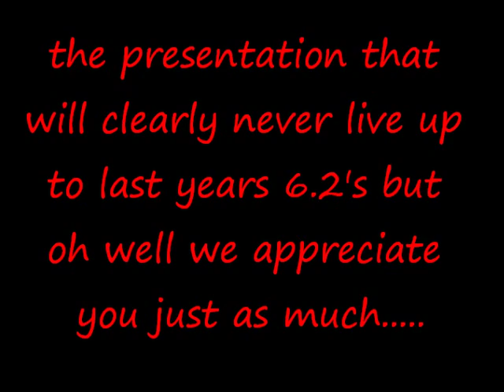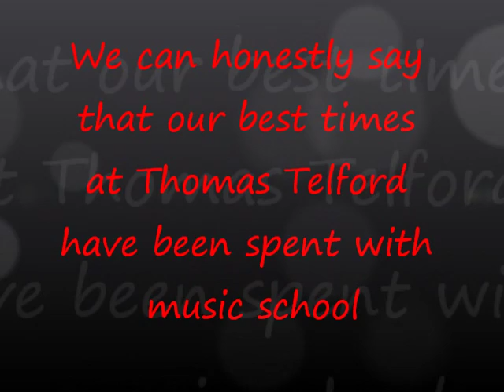Thomas Telford Music School Leavers 2012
The video which should have played out at the end but broke... typical 6.2 :P